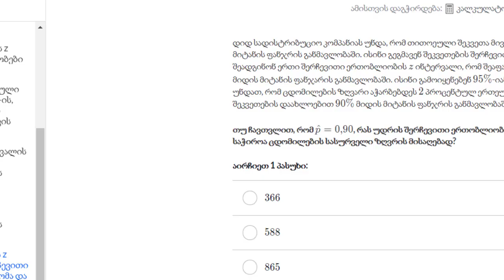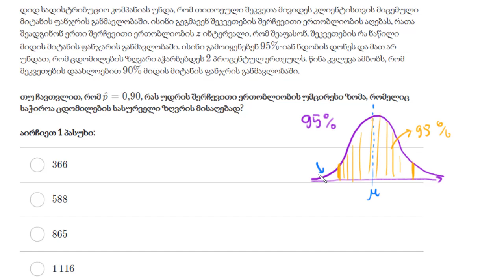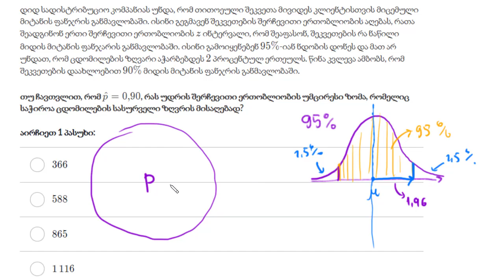შერჩევითი ერთობლიობის ზომის განსაზღვრა სანდოობასა და ცდომილების ზღვარზე დაყრდნობით